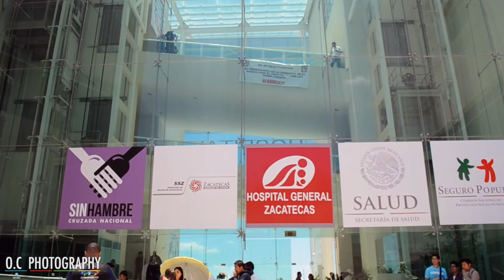Lulú Diaz Enciso l Candidata Señorita Lobos l Entrega de comida en Hospital